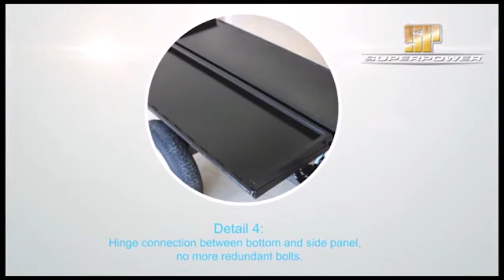Montage de la remorque basculante GeoTech 750 LB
Guide de montage pour la remorque GeoTech 750LB